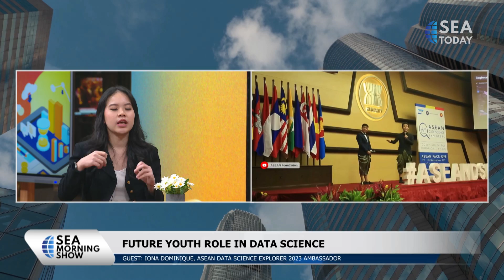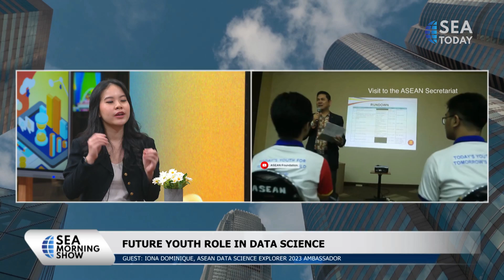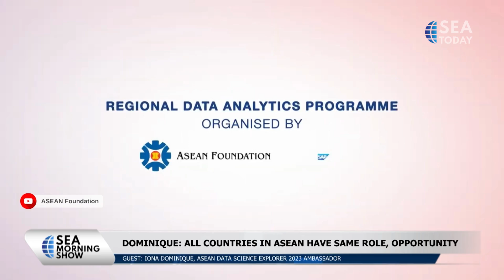Talkshow with Iona Dominique ASEAN Data Science Explorer 2023: Future Youth Role in Data Science